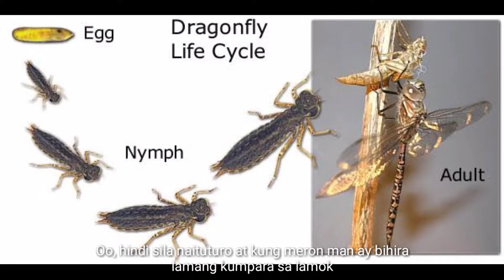Dreadful Tiny Animal Underwater | Nature's Best ph